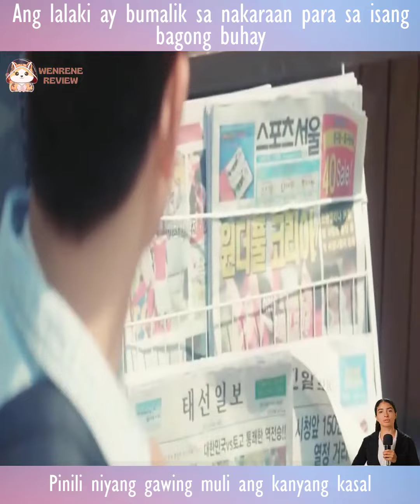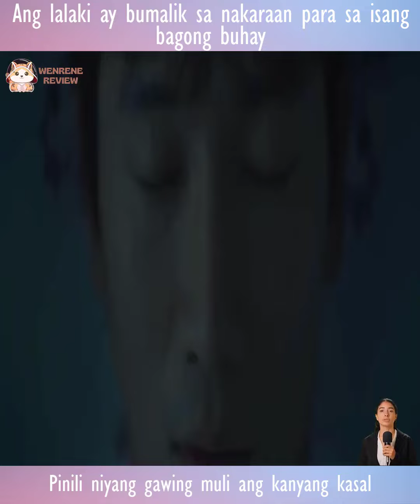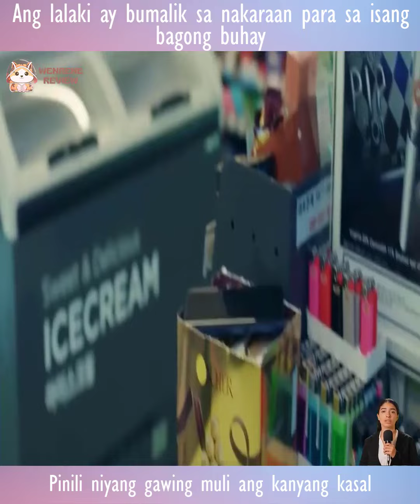short film Tagalog dub.